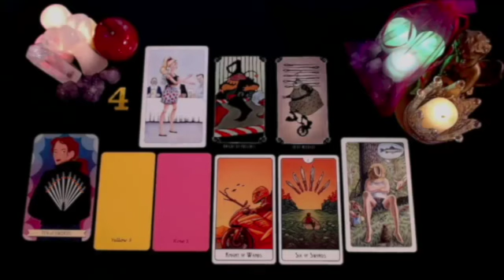VIRGO 😘 HE WANTS TO MAKE LOVE TO YOU NON STOP🫧 WANTS YOU SO MUCH!! SEPTEMBER 2024 TAROT READING